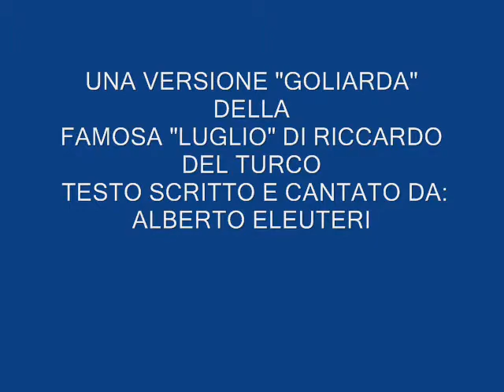LUGLIO (GOLIARDA)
Complice il caldo di questa stagione. e m'è venuto in mente di fare questa gioliardata. non vuole offendere nessuno. e che si capisca che è solo per gioco... : )